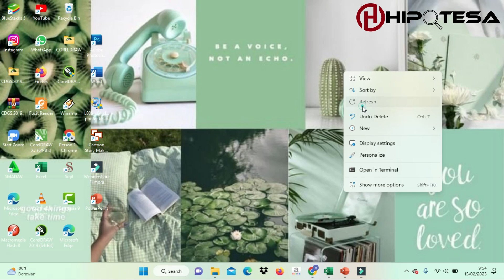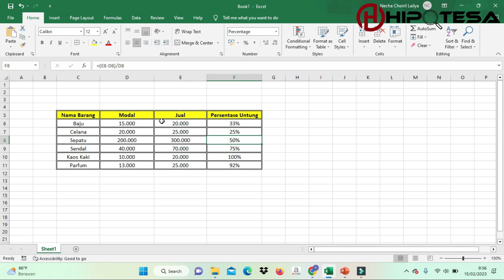Cara Menghitung Persentase Di Microsoft Excel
♥【 TERIMA KASIH 】♥